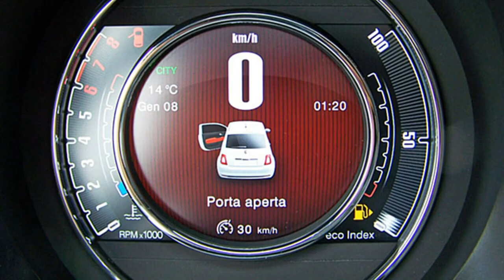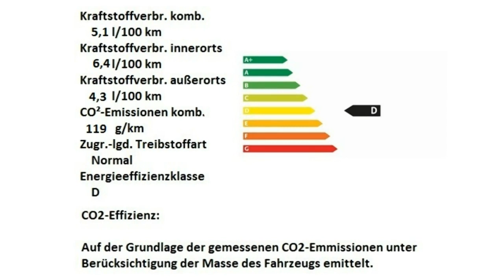Fiat 500 120th Motor Village Berlin jetzt Stell.